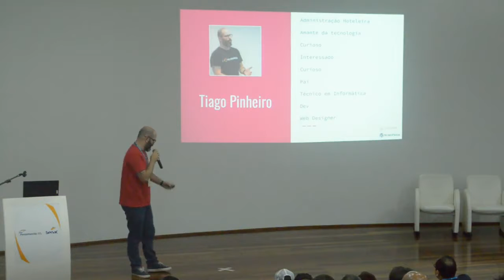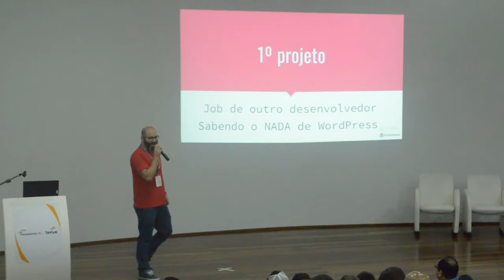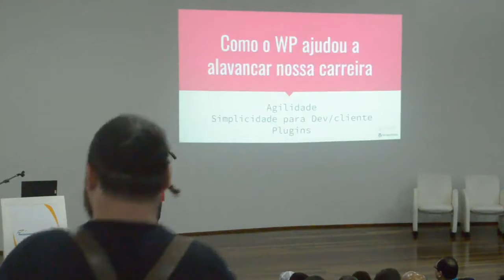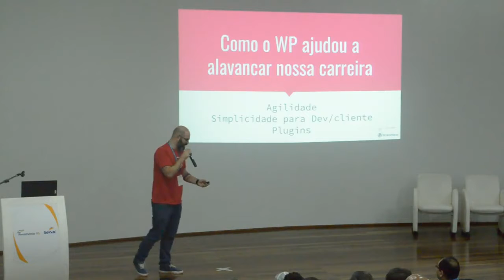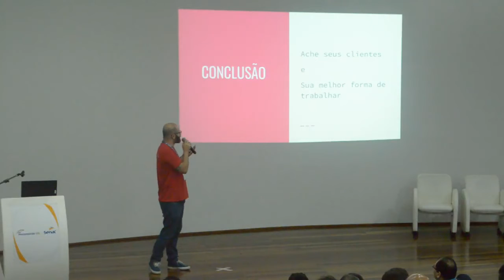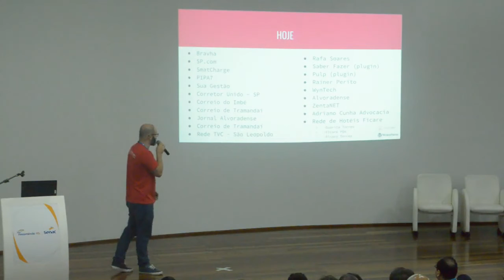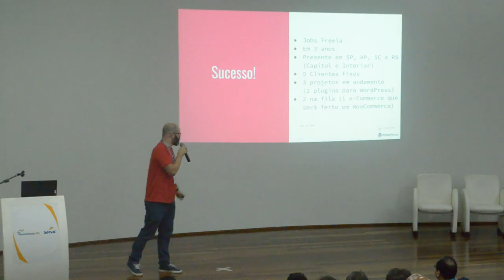Tiago Pinheiro: WordPress, meu 1° passo para o Sucesso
O primeiro trabalho que fizemos, pegamos uma continuação de outro desenvolvedor, foi em WordPress.
Na época não tínhamos trabalhado ainda com a plataforma e tivemos que estudá-la até entendermos o funcionamento.
E até hoje quando temos trabalhos que necessite um painel administrativo e controles, indicamos e construimos em WordPress.
Penso em contar a história, uma espécie de depoimento e de outros trabalhos que a PIPA7 desenvolveu nessa plataforma.
Iniciamos como freelancers e agora conquistamos mais de 20 clientes em SP, AP, SC e RS (capital e interior).
Como nossa empresa é totalmente remota e não temos sede, pretendo abordar essa temática do trabalho remotos destacando seus prós e contras.